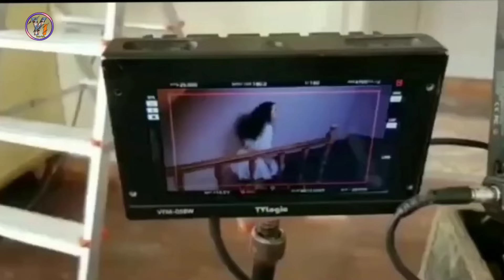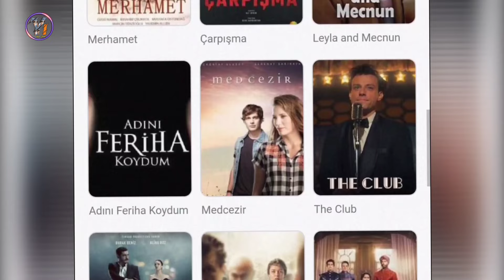Why Ayesha left Love idhar udhar Drama? | cati kati Ask In Urdu dubbed | Atish aur Ayesha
Why Ezgi Left Cati kati Ask? Here is the video on cati kati Ask where the main actress Ezgi Şenler left the show, to know the reason watch this video. Why Aysin left cati kati Ask?